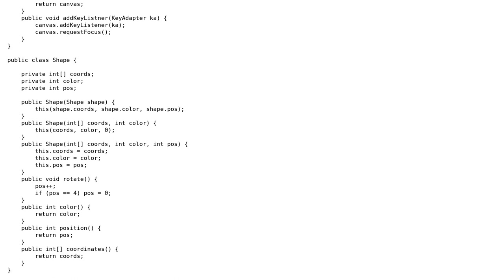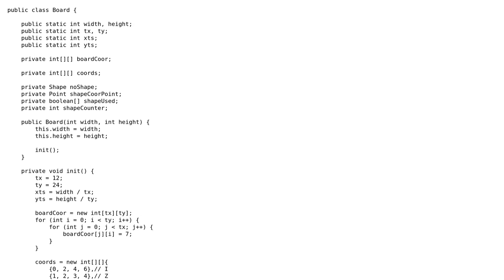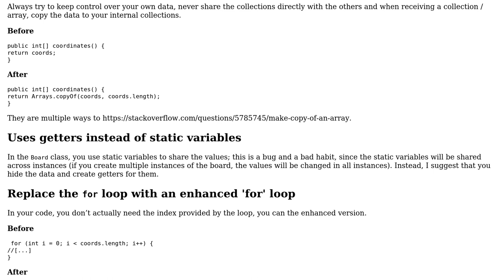Code Review: Basic java Tetris game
With thanks & praise to God, and with thanks to the many people who have made this project possible! You are responsible for your own actions.